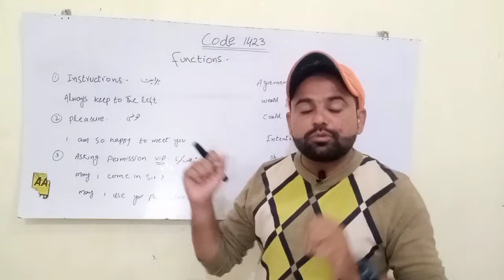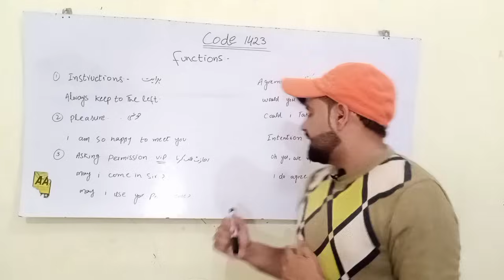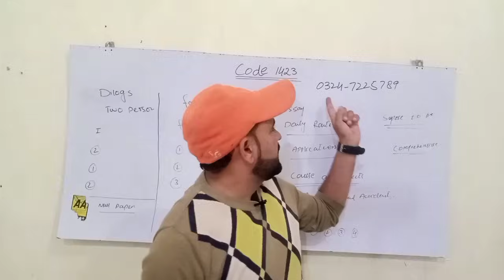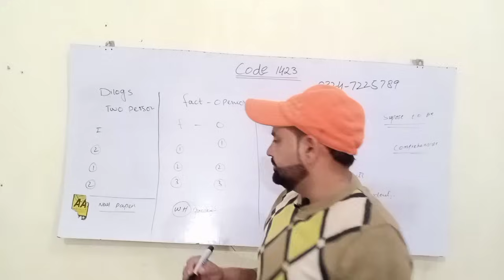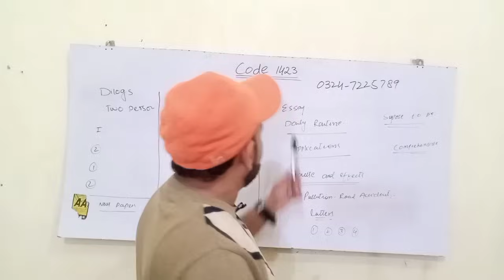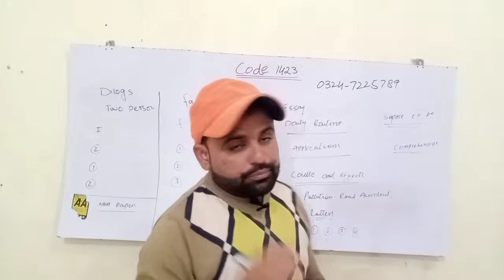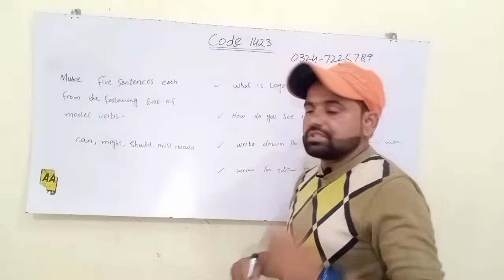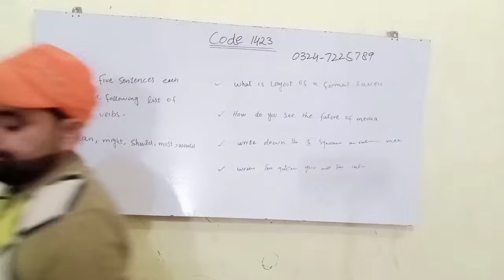Full Final Paper Vedio 1423 English B.A Aiou Date 10-11-2023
rajowal tv full vedio final paper code 1423